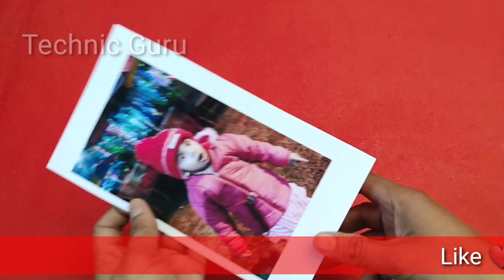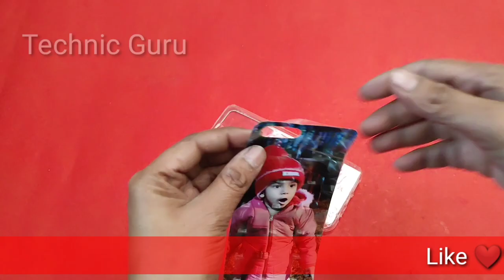how to print your photo on silicon or rubber covers / photo printing on mobile back cover